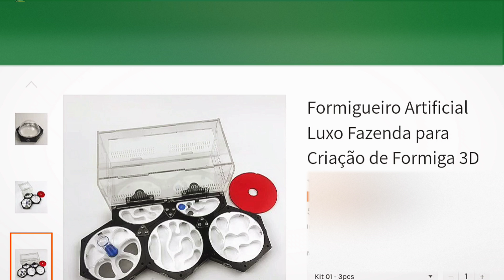50 Formiga Rainha Juntas - Botaram MUITOS ovos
50 Formiga rainha num formigueiro só, isso foi uma experiência que eu fiz e mostrei nesse vídeo, a quantidade de ovos é impressionante

❓Dúvidas ou Sugestões : como posso te ajudar?

 Posto vídeos quase diárias na aba shorts "divirta-se"

😃Participe da aba comunidade lah eu faço perguntas e testes de conhecimento

Copyright :
FOTO/VÍDEO POR ANTSBRASIL©